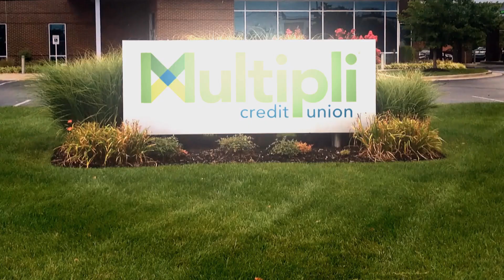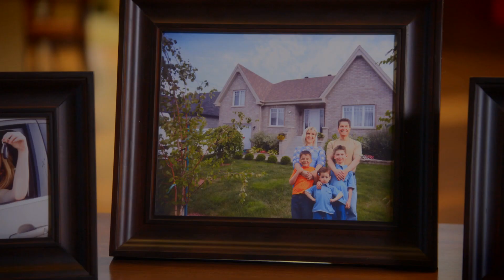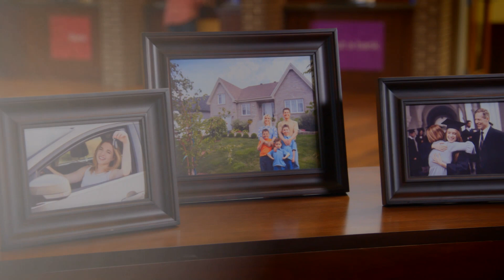Multipli Rebranding Video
When CU Community Credit Union wanted to reveal their new name, and tell their rebranding story to members, they intrusted their story to   jackson+appleton to create a rollout video.